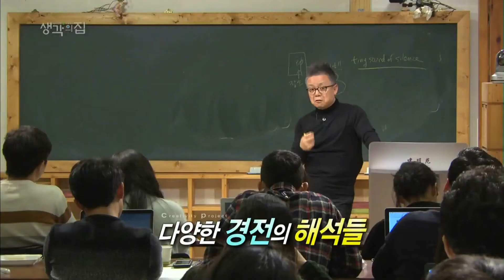151201 생각의집 예고 ㅣ KBS방송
창의 인재 프로젝트 - 생각의 집-
2015년 12월 1일(화) 밤 11:40 KBS 1TV 방송,